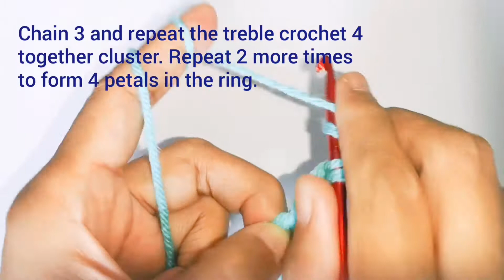How to Crochet a Bavarian Potholder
The bavarian crochet stitch may look complicated but it's quite simple if you know how to treble crochet in the back post. It's quite a simple stitch.